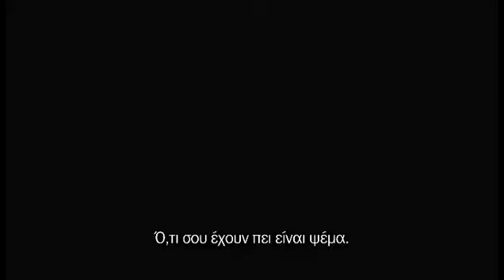Underworld: I anagennisi (Underworld Awakening) - Official trailer 2012 (Greek subtitles)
Πρεμιέρα: Πέμπτη, 26 Ιανουαρίου 2012

15 χρόνια έχουν περάσει από τότε που η Selene και ο αγαπημένος της Michael κέρδισαν την μάχη εναντίον του Βρικόλακα Elder Marcus στο UNDERWORLD EVOLUTION. Εντωμεταξύ, η ανθρωπότητα που έχει ανακαλύψει την ύπαρξη των Βρικολάκων και των Λύκαν έχει εξαπολύσει μια εκστρατεία αφανισμού και των δύο ειδών. Η Selene αιχμαλωτίζεται κατά τη διάρκεια της γενοκτονίας και ξυπνάει μετά από δώδεκα χρόνια για να ανακαλύψει ότι έχει διατηρηθεί παγωμένη σε ένα επτασφράγιστο εργαστήριο, το Antigen, όπου γίνονται πειράματα για ένα εμβόλιο ενάντια στους ιούς που δημιούργησαν τους Βρικόλακες και τους Λυκάνθρωπους. Η Selene αρχικά συγκλονίζεται όταν μαθαίνει ότι ο αγαπημένος της Michael έχει πεθάνει, αλλά δεν της απομένει και πολύ χρόνος για να πενθήσει αφού ακολουθούν μια σειρά από σοκαριστικές προκλήσεις που καλείται να αντιμετωπίσει. Μεταξύ άλλων θα διαπιστώσει ότι η φυλή της είναι απειλούμενη και ότι οι ελάχιστοι επιζήσαντες κρύβονται στα έγκατα της γης. Όσο για τους παραδοσιακούς εχθρούς της, τους Λύκαν, έχουν καταφέρει να μεταλλαχθούν γενετικά σε έξτρα θηριώδεις εκδοχές αυτού που ξέραμε μέχρι τώρα. Κι όμως, στην τέταρτη ταινία της σειράς η Selene έχει να αντιμετωπίσει μια ακόμη μεγαλύτερη πρόκληση. Την μητρότητα...